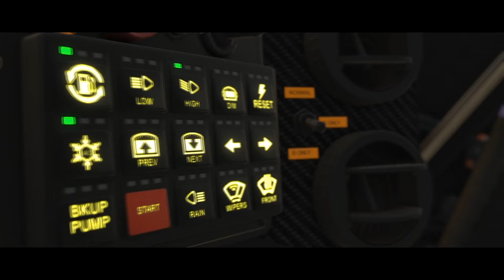Time to think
Take a minute before the chaos